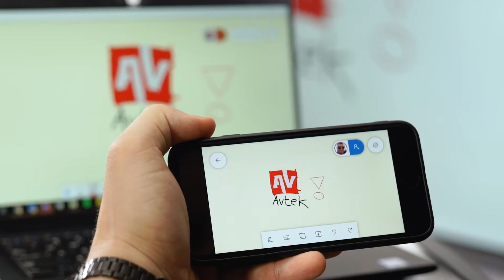Avtek Touchscreen und Microsoft Windows Whiteboard